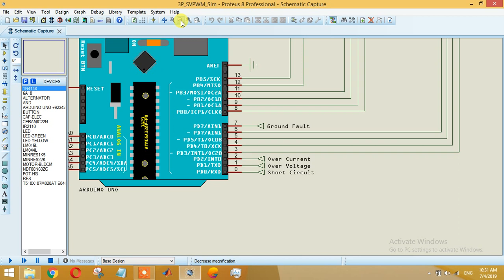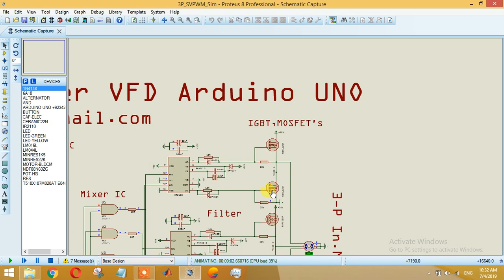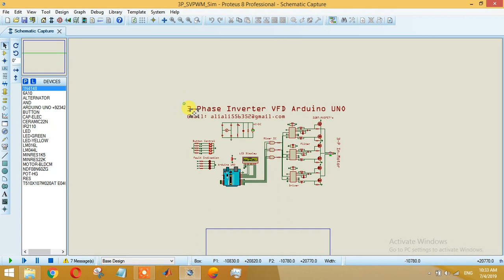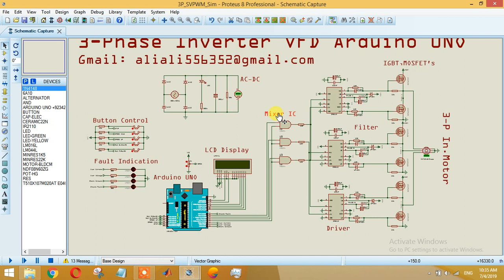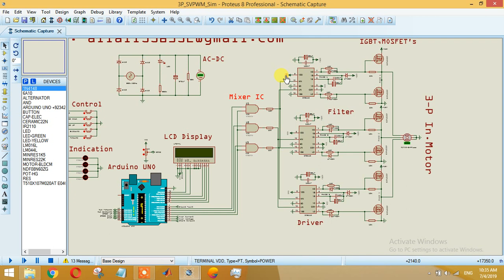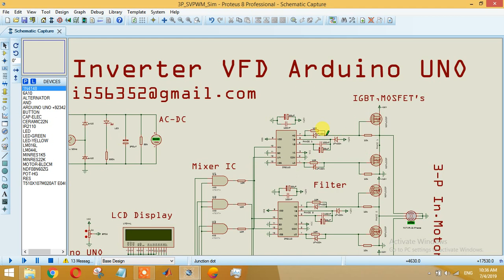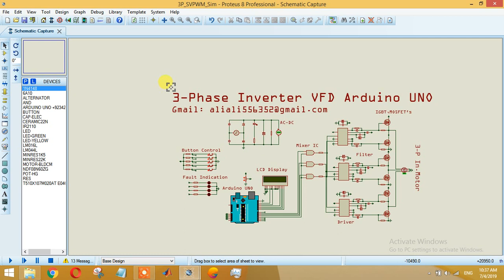Speed Control of Induction Motor using Arduino | Protection | VFD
Available [Code + Simulation + PCB + Schematics + Gerber Files]

Design have:
Protection
1. Over Current
2. Over Voltage
3. Ground Fault
4. Short Circuit

Function
1. Run-Forward
2. Run-Backward
3. Speed UP
4. Speed Down
5. Stop
6. Soft Start
7. Soft Stop

Arslan Karim